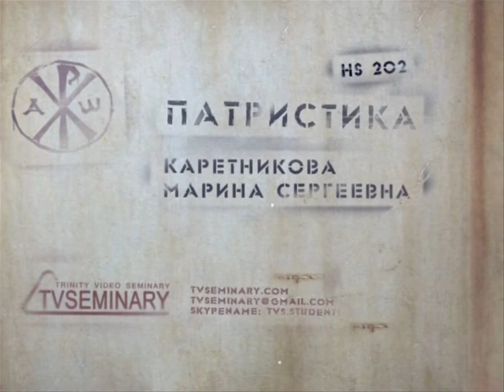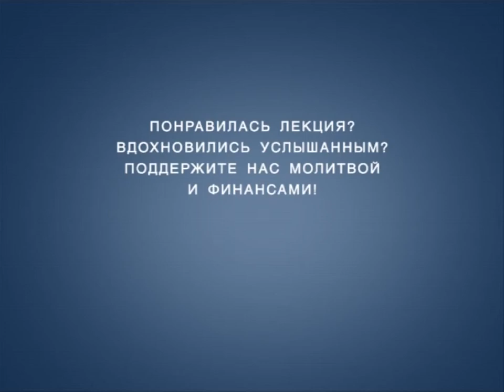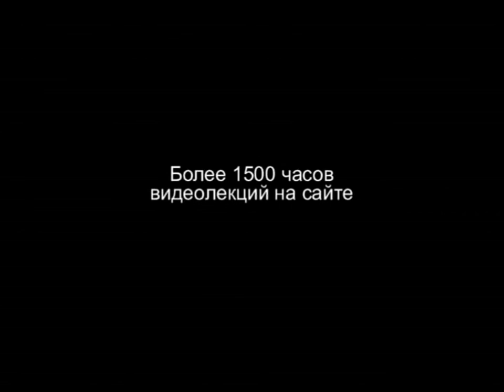TVS HS202 Rus 34 Имперская церковь и соборы Августин Гиппонский